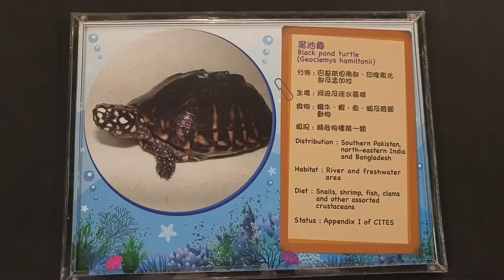Black Pond Turtle (Geoclemys hamiltonii)